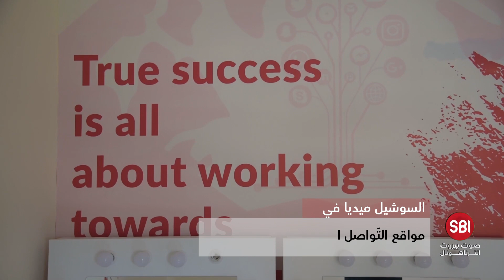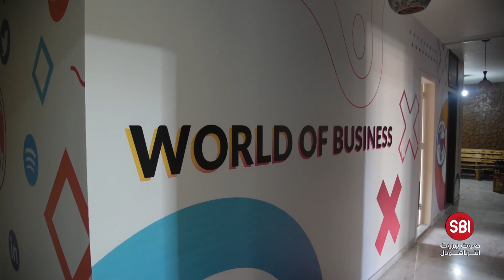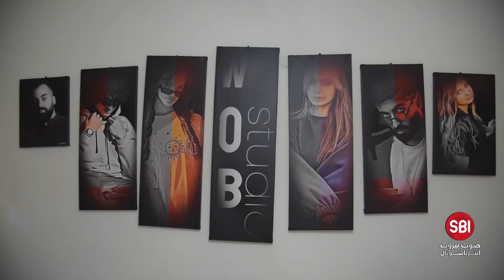مواقعُِ التّواصلِ الاجتماعي ملاذُ المُراهِقينَ للتّسليةِ وجنيِ الفريش دولار.